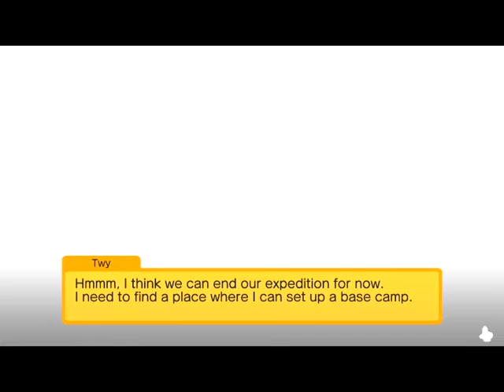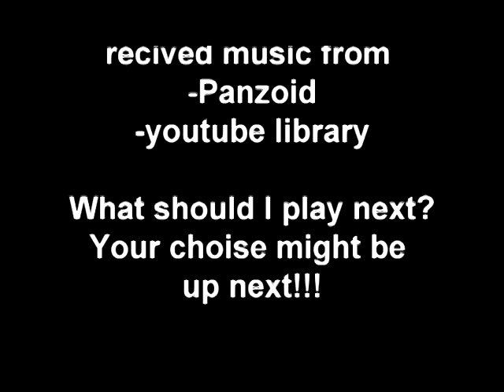POKEMON QUEST : Tutorial, Review, and In Game Play part 1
In part one you and I go though the beginning of the game.   I will Do the voices for the characters do that you may enjoy without the hassles of reading.

Don't forget to watch my part 2 where i do a quick tutorial of everything that i learned.  There is a lot but ill get thought it as best as i can for you. ^.^